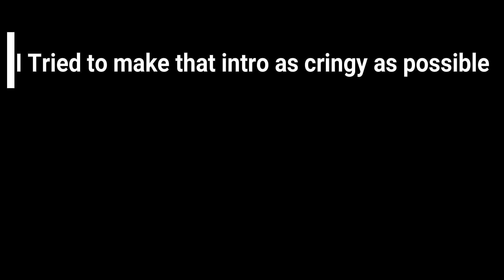Lucy Reviews - Clarissa Explains It All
Na na na na na... before the sponge there was a Ferguson!
I'm reviewing Clarissa Explains It All starring Melissa Joan Hart.
Let me know what I should review next!